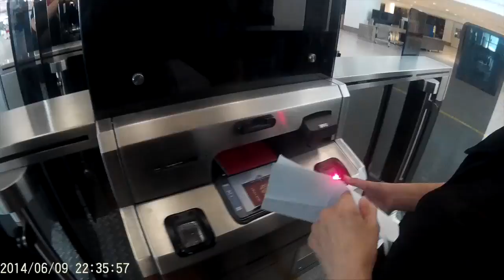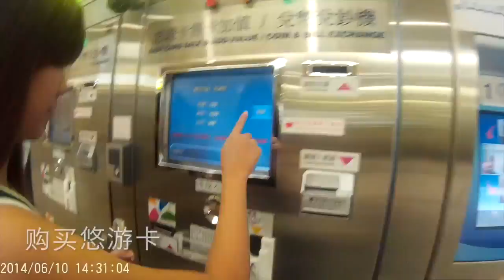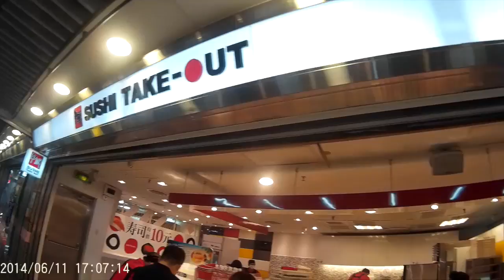Taiwan Day 1｀淡水Tamsui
Day 1 at Tamsui

*Most of the shops and places of attraction will be closed on the first Monday of every month.

Check out blog for more travel tips in Tamsui, Taiwan :-)